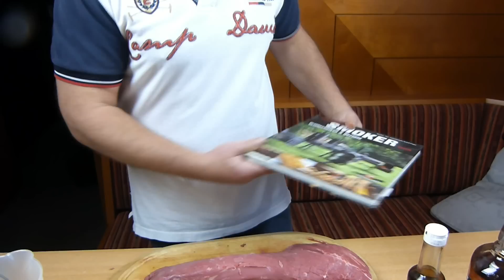Folge 75 "Besoffenes" US Rinderfilet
RInderfilet vom USA Rind eingelegt in Jim Beam Marinade und am Monolith Gesmokt ! Wonderfull !

Meine Grills:
# Weber Kettle Premium
# Monolith Classic
# Napoleon Lex 485
# Weber Smokey Mountain 47er

# Panasonic HC-V777
# SD Karte
# Soft Boxen

Grill Zubehör:

# Weber Grillbesteck
# Maverick Funkthermometer
# BBQ Guru
# Sous Vide Garer
# Weber Schaschlik Rotisserie
# Ikea Koncis Bräter mit Rost
# Caso Vakuumierer
# Weber Glasierpinsel

Gewürze :

# Klaus Grillt Gewürze

# Redstyle Cooking Gewürze

# Fleur de Sel
# Steakpfeffer Hamburg

Die mit # gekennzeichneten Links verweisen auf das empfohlene Produkt bei Amazon. Für Euch entstehen dadurch keine Mehrkosten, Ihr unterstützt dadurch aber meinen Kanal für noch mehr tolle BBQ & Grill Videos.

    Kategorie
        Praktische Tipps & Styling
    Lizenz
        Standard-YouTube-Lizenz

Rezept Marinade : 1 Cup ist ca. 240ml

1 Cup Soja Sauce
1/2 Cup Wasser
1/2 Cup Bourbon
1/4 Cup Worcester Sauce
2 EL brauner Zucker
1/2TL ingwer Pulver
4-5 Knoblauchzehen

zum Anbraten Oliven oder Rapsöl
und danach etwas Pfeffer